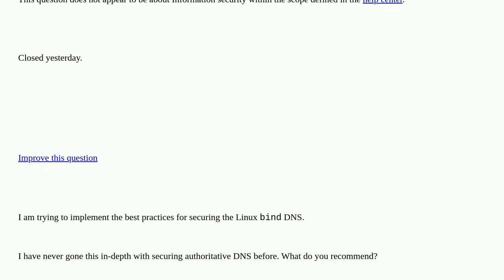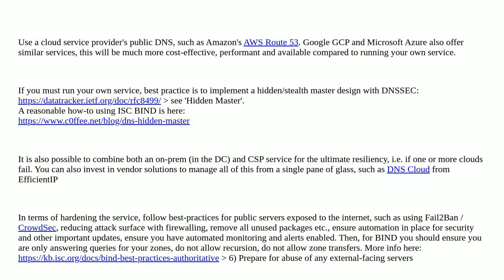Best Practices for Securing an authoritative DNS [closed]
A special thanks goes out to the community

  linux dns